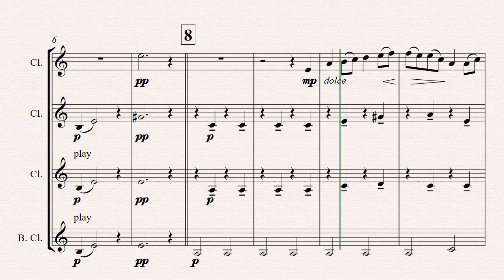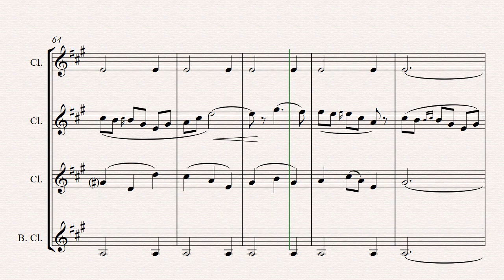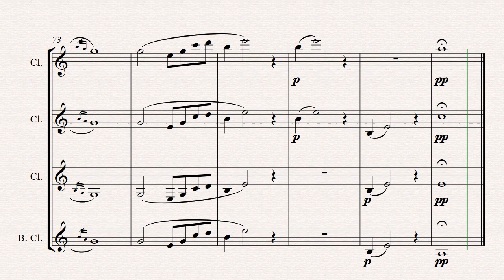Solveig's Song - from Peer Gynt Suite - Clarinet Quartet - Arrangement: Thomas H. Graf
About this arrangement:
This is surely one of the most famous melodies from the classical repertoire.

Instrumentation:
Full Score